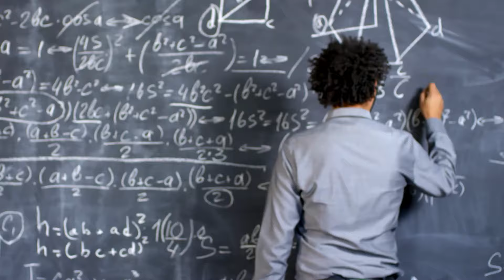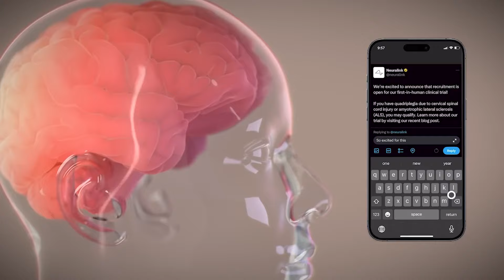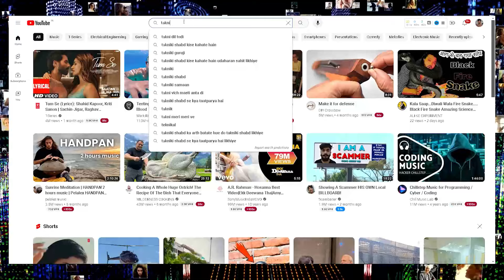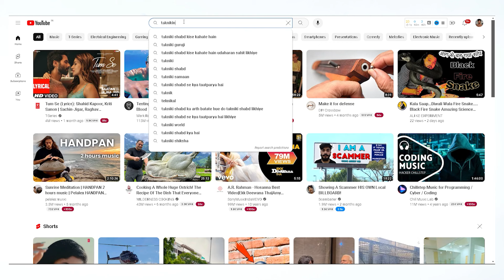The Science Behind Neurolink - Elon Musk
Ever imagine controlling your phone with your mind?  Neuralink is making waves with its brain-computer interface (BCI) that could revolutionize how we interact with technology.  In this video, we break down how Neuralink works:

Implanting the device
Decoding brain signals
Sending & receiving data wirelessly
We also dive into the latest news: Neuralink's implant is reportedly ready for human trials!   This could have HUGE implications for people with paralysis, neurological conditions, and even the future of human augmentation.

But is Neuralink safe? What are the ethical concerns? We explore these questions too!

Join the discussion and share your thoughts on brain-computer interfaces in the comments below!

📱 About My Channel:
On this channel, we're all about Android app development with a strong emphasis on Kotlin programming. Whether you're a beginner taking your first steps in app development or an experienced developer looking to enhance your skills, you're in the right place.

🛠️ Project-Based Learning:
My teaching philosophy revolves around project-based learning. You won't just learn the theory; you'll apply it by building real-world Android applications. Expect hands-on tutorials, step-by-step guides, and in-depth explanations that empower you to create amazing apps from scratch.

📱 Content Focus:
This channel is your gateway to a comprehensive learning experience. We focus on three core pillars:

    Android App Development: Whether you're a beginner or a seasoned developer, we'll delve deep into Android app development using Kotlin. Learn to craft user-friendly, feature-rich apps that stand out in the Google Play Store.

    IoT (Internet of Things): Explore the exciting world of IoT as we demonstrate how to connect physical devices to the digital realm. Witness the magic of automation and data-driven decision-making in real-world IoT projects.

    AI/ML (Artificial Intelligence/Machine Learning): Dive into the future with AI and ML. Discover how to create intelligent apps that adapt and learn from data, making them smarter and more efficient.

👨‍🏫 Meet Your Instructor - Abhinash Singh:
I'm Abhinash Singh, a passionate developer and educator with years of experience in the world of Android app development. I believe in the power of technology to transform ideas into digital reality. Join me on this educational journey, and together, we'll harness the potential of Kotlin to build remarkable Android apps.

📅 Upload Schedule (Mon to Fri): We release new content at 8:30 AM in the morning (GMT) from Monday to Friday. Start your day with fresh insights, coding tutorials, and tech inspiration.

📅 Stay Updated:
We release new tutorials and projects regularly, so you won't miss out on any valuable insights and skills.

Get ready to unlock the doors to the Android app development universe with Kotlin by your side. Let's code, create, and innovate together!